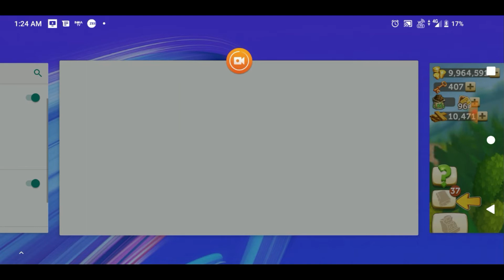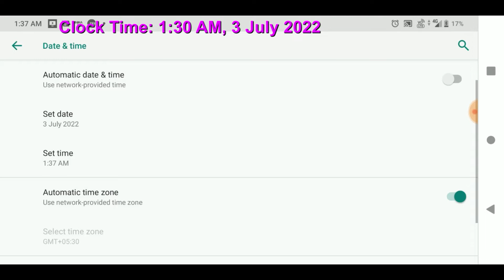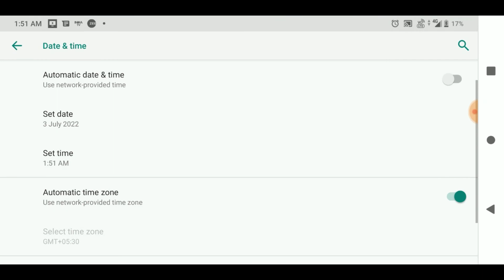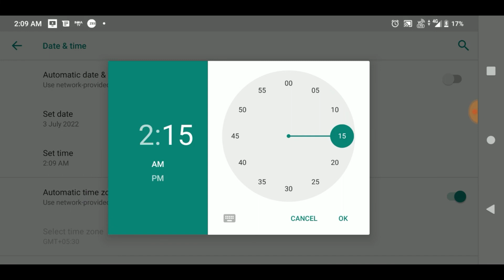Glitch Global Market. No Wait for 5 Minutes on Global Market! without Keys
For any query, trouble, or interest,
About Us:
We raise funds for real needy and meritorious students. We want to assist you or discover a door to ensure acknowledge for yourself, only to boost our funds.
Your one subscription will help us to raise more. Thank you.